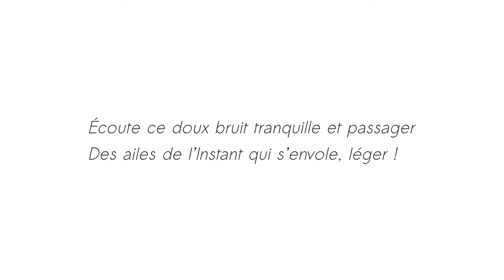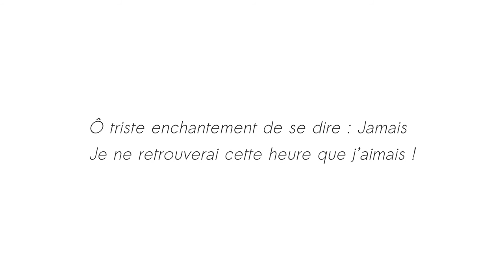Notre heure - Renée Vivien - Thalie Envolée (HD)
Enregistrement live du texte « Notre heure » de Renée Vivien, dans le cadre du projet Thalie Envolée

Crédits :
Texte : Renée Vivien
Interprétation : Julie Verleye
Direction : Eve Louisa Oppo
Mixage : Matthieu Van Dyck
Vidéo : Antoine Motte dit Falisse.

- Retrouvez-nous -